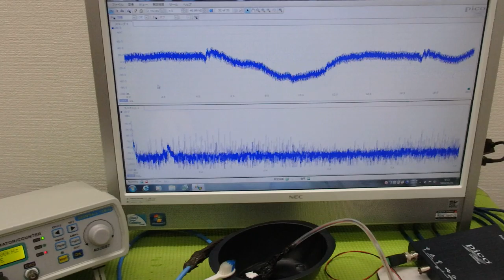超音波「攪拌・分散・乳化・粉砕」技術 ultrasonic-labo